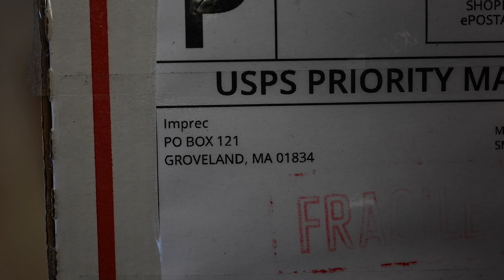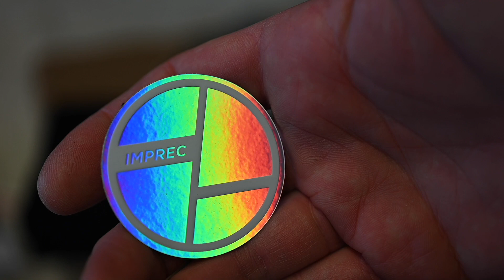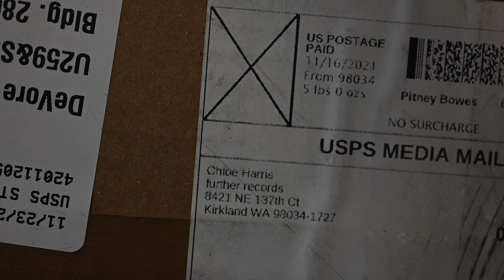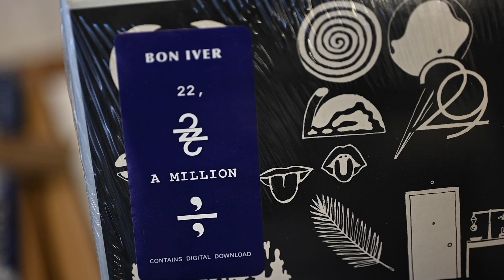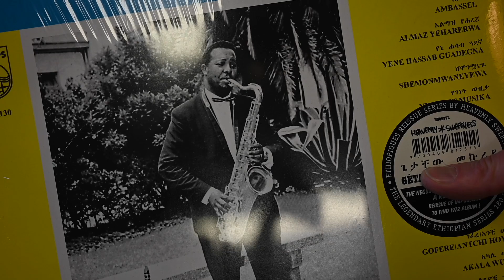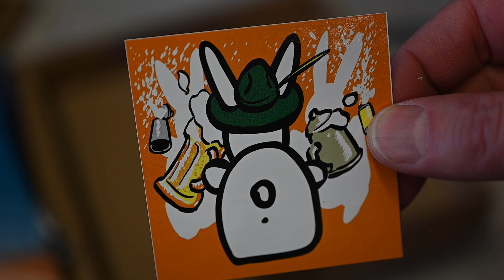DeVore Fidelity: Unboxing from two of our absolute favorite companies: Important and Further Records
John DeVore unboxes a ton of great music from a couple of his favorite companies:

Including records from Bon Ever, The Dirty Three, Acid Mt. Fuji, Getatchew Mekuria, Francis Bebe, and more.

John's drawings, shirts and singed prints:

We make all of our videos ad-free. Any ads that appear have been added automatically by rights holders of music within the video.

Welcome to the DeVore Fidelity YouTube Channel.